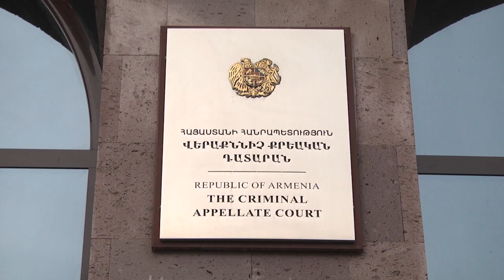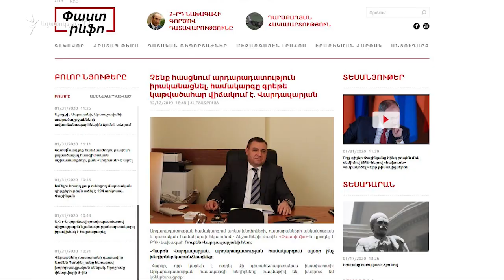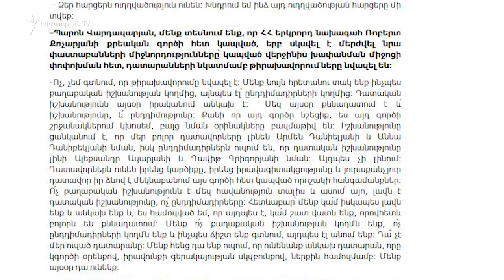Քոչարյանի պաշտպանական թիմն ինքնաբացարկի միջնորդություն է ներկայացրել դատավոր Դանիելյանին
Վերաքննիչ քրեական դատարանում քննության առարկա է դարձել երկրորդ նախագահ, սահմանադրական կարգի տապալման մեջ մեղադրվող Ռոբերտ Քոչարյանի պաշտպաններին Մարտի 1-ի գործով բոլոր նյութերը տրամադրելու առաջին ատյանի դատարանի որոշման դեմ դատախազության ներկայացրած բողոքը: